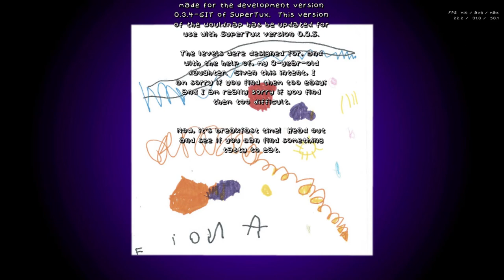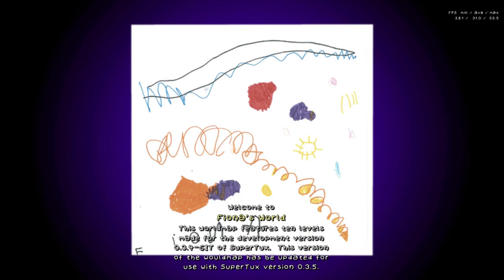Reverse videos 24/01/2021-30/01/2021